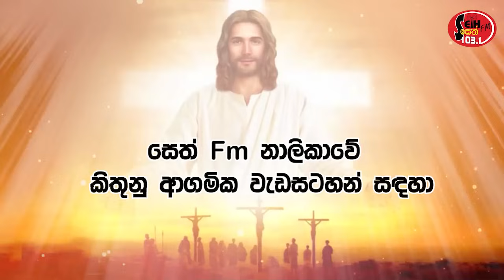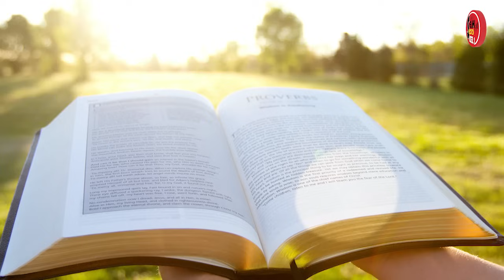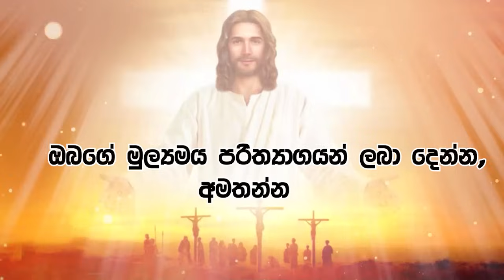2024 - 07- 07 වන ඉරුදින දිව්‍ය පූජා යාගය - Seth Fm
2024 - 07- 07 වන ඉරුදින දිව්‍ය පූජා යාගය - Seth Fm